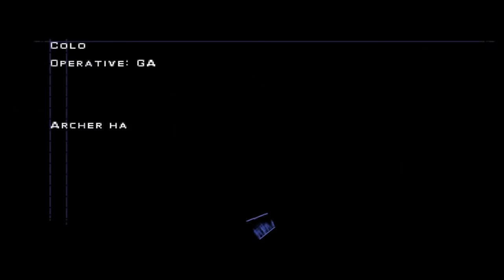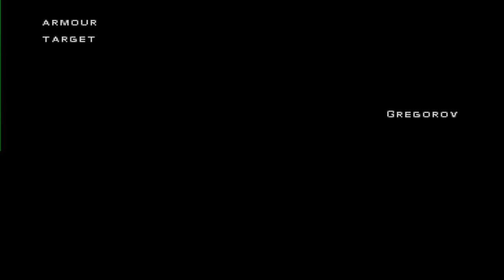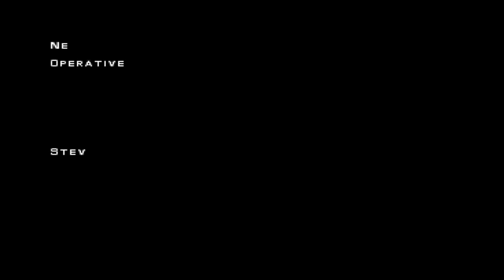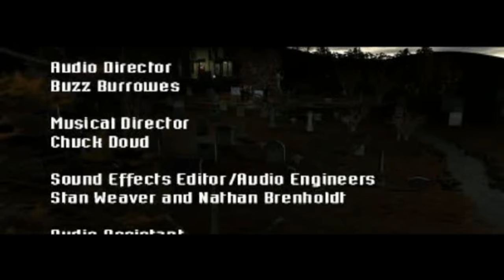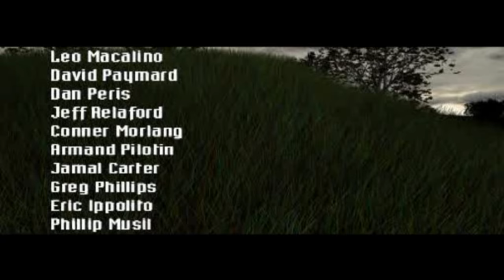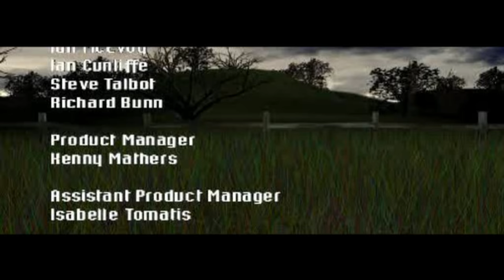Syphon Filter 2 - LongPlay [4K] WideScreen🔴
Well this is a fantastic game, absolutely amazing the stealth levels are broken and aren't that good however the game overall is amazing.
Even the story and writing is good, overall a fantastic game.

"The old cliche holds true here -- if you loved the first, you'll love the second. But just beware of what you ask for. SF2 is more of the same, greater levels, more simplistic story, more trial-and-error gameplay. And despite all of those problems, the game is still near great. The two-player mode, in my mind, is a killer addition, and is equal, if not better, than the deathmatch levels in Medal of Honor. " - IGN

Gamerankings - 81.47%

TimeStamps
00:00 - intro
Mission 01: Colorado Mountains - 05:10
Mission 02: McKenzie Airbase Interior - 26:23
Mission 03: Colorado Interstate 70 - 38:08
Mission 04: 1-70 Mountain Bridge - 48:47
Mission 05: McKenzie Airbase Exterior - 01:02:36
Mission 06: Colorado Train Ride - 01:21:02
Mission 07: Colorado Train Race - 01:27:47
Mission 08: C-130 Wreck Site - 01:32:46
Mission 09: Pharcom Expo Center - 01:42:55
Mission 10: Morgan - 02:03:11
Mission 11: Moscow Club 32 - 02:11:58
Mission 12: Moscow Streets - 02:21:45
Mission 13: Volkov Park - 02:29:13
Mission 14: Gregorov - 02:35:04
Mission 15: Aljir Prison Break-in - 02:37:01
Mission 16: Aljir Prison Escape - 2:50:21
Mission 17: Agency BioLab - 03:07:28
Mission 18: Agency BioLab Escape - 03:39:54
Mission 19: New York Slums - 03:49:31
Mission 20: New York Sewer - 04:06:05
Mission 21: Finale - 04:21:27